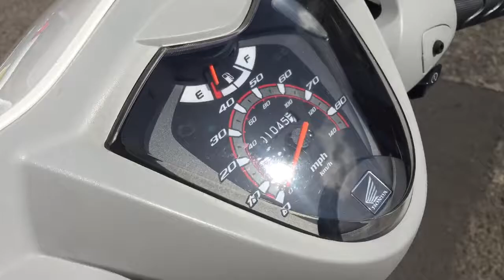Apr 22, 2016